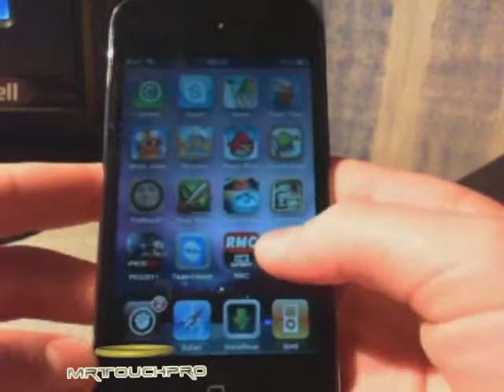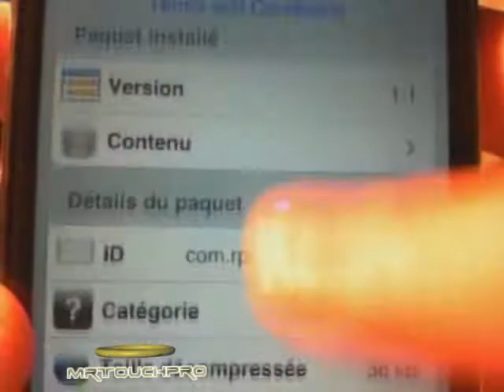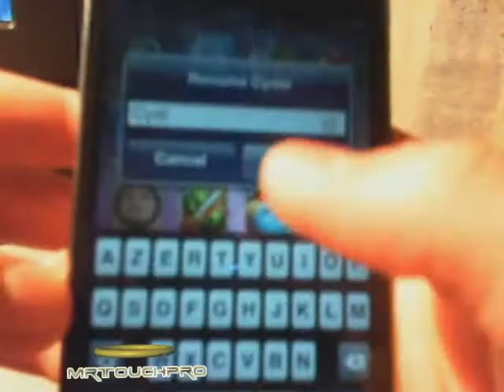Renommer le nom de ses applications sur son Ipod Touch & I-Phone.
Application : Icon Renamer

Vraiment désolé ,si vous entendez vraiment peu fort ,c'est la premiere fois que j'utilise le microphone de la caméra & donc la prochaine fois je serez qu'il faut mettre plus fort.